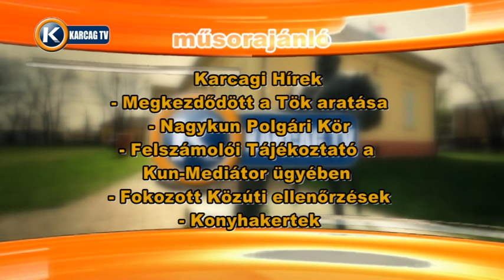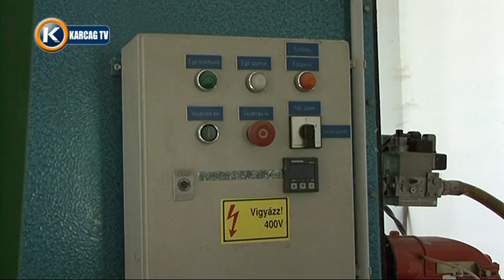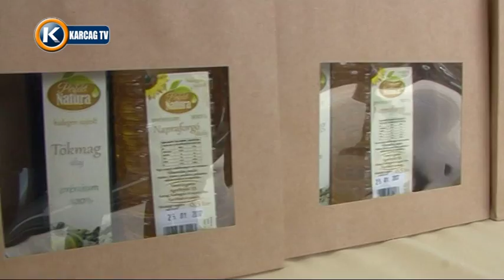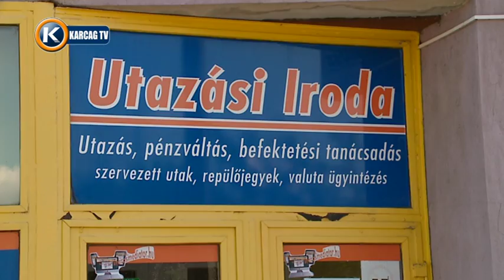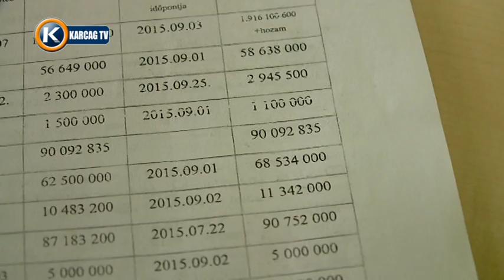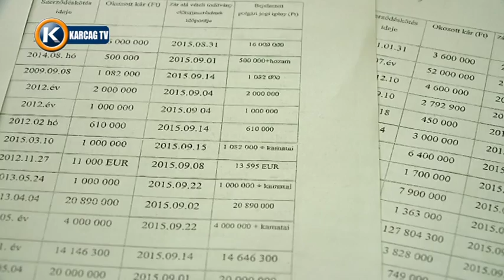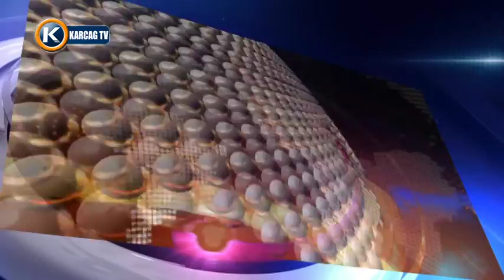Nagykunsági Krónika 20160922